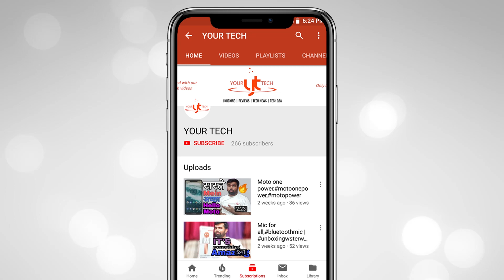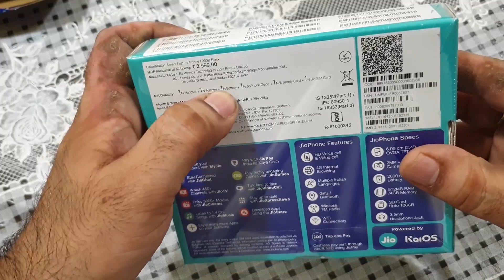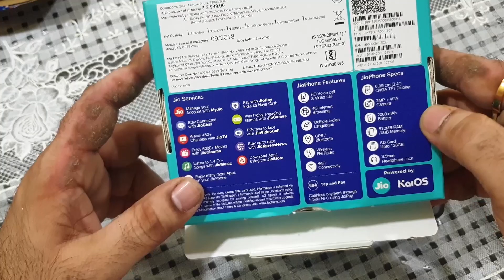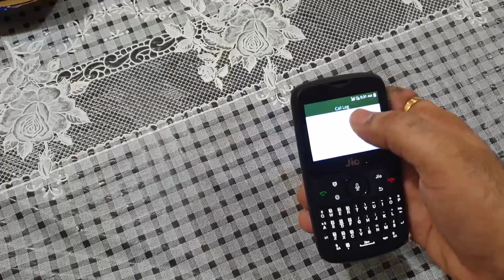Reliance Jio Phone 2 Unboxing and Review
Hello Dosto,

Aaj hum Reliance Jio Phone 2 ki unboxing aur review karenge.
Pura video dekhiye yeh janne keliye ki yeh phone lena banta hai ki nahi.